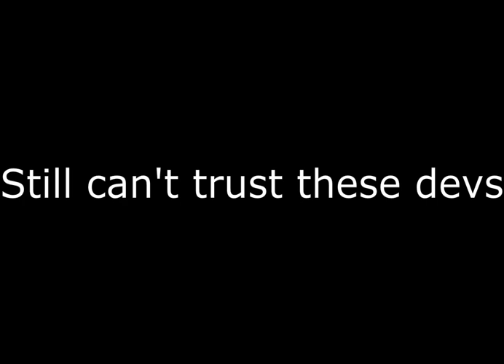LAYER 2 RELEASE DATE CONFIRMED | Deepwoken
This is probably the 4th video I made with layer 2 release in title...